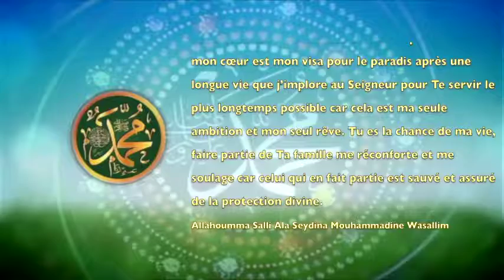POEME SUR LE PROPHETE PSL:151 LA CHANCE